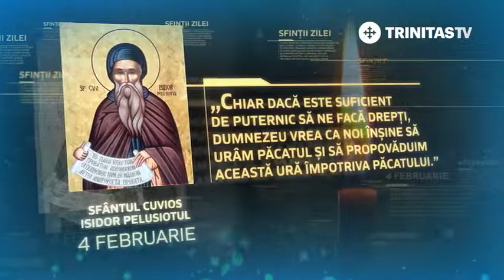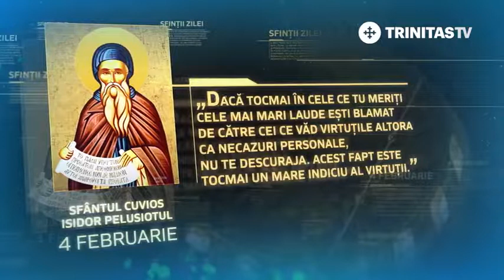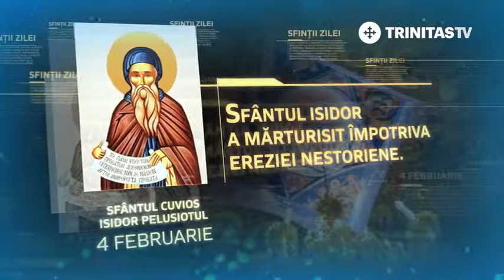4 februarie - Sfântul Cuvios Isidor Pelusiotul [ TRINITAS TV ]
4 februarie - Sfântul Cuvios Isidor Pelusiotul [ TRINITAS TV ]

                                          TRINITAS TV